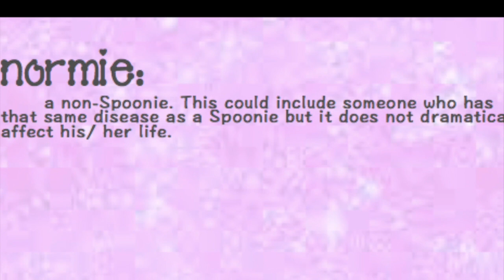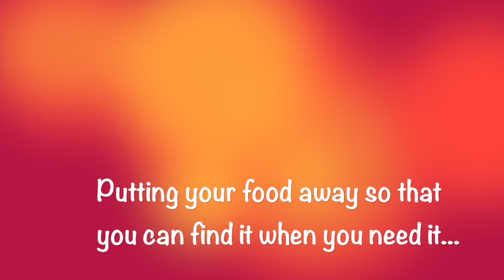Welcome to Spoonie Style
This video is about Welcome to Spoonie Style